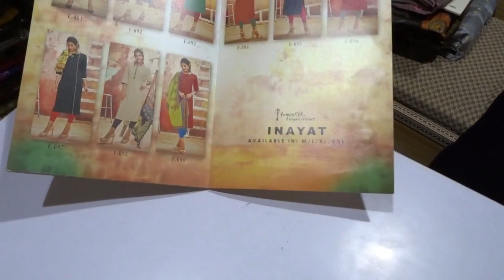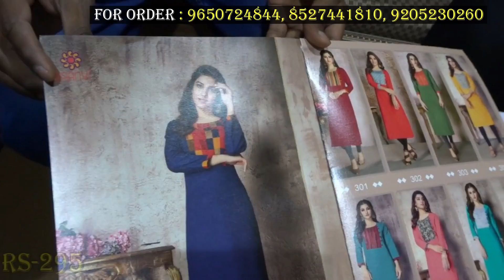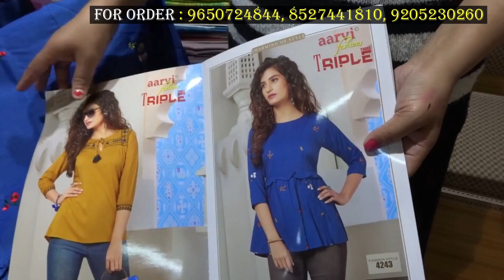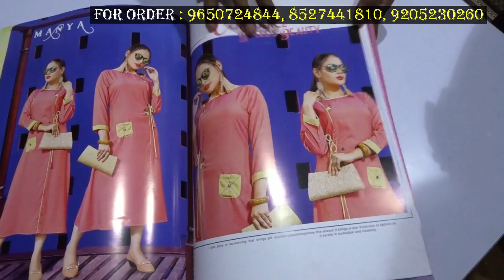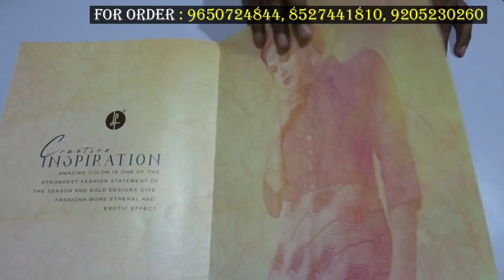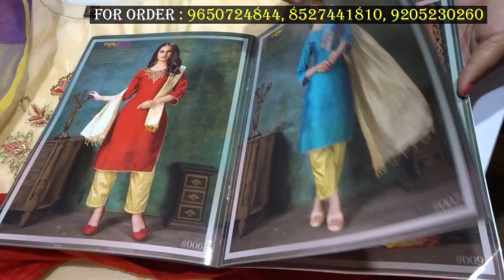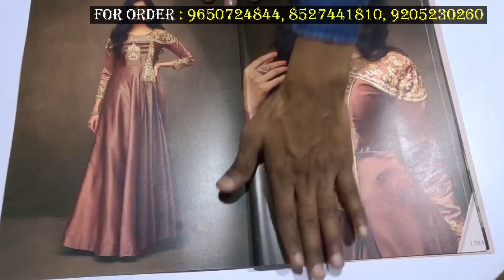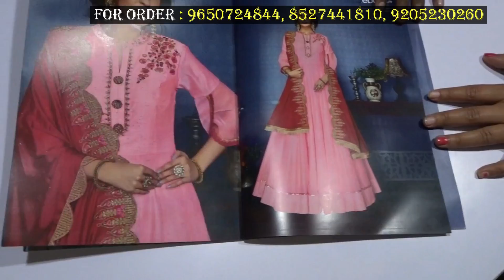एक सेट भी घर बैठे मंगाये ! PREMIUM QUALITY BRANDED CATALOG KURTI WHOLESALE MARKET ! CHANDNI CHOWK !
SHOP NAME : FABTEX INDIA (Super Wholesaler & Exporter)
ADDRESS :SHOP NO-450,454,FIRST FLOOR, MAIN ROAD KUCHA BRIJNATH ABOVE RBL BANK, CHANDNI CHOWK, DELHI-06
MB NO : 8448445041, 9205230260, 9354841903, 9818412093, 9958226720, 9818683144, 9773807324, 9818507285, 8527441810, 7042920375.
LANDLINE NO:- 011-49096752, 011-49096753, 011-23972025.

. INCREDIBLE DELHI